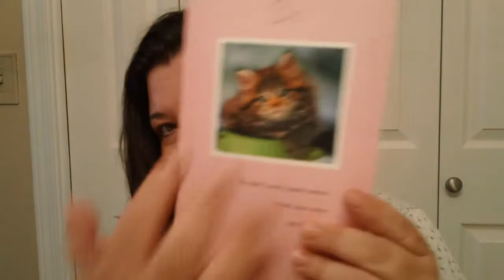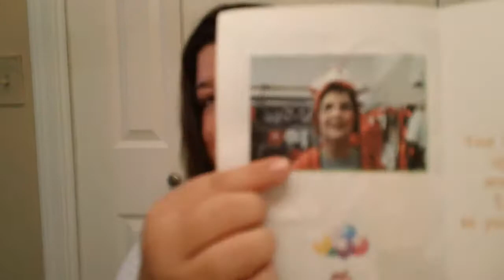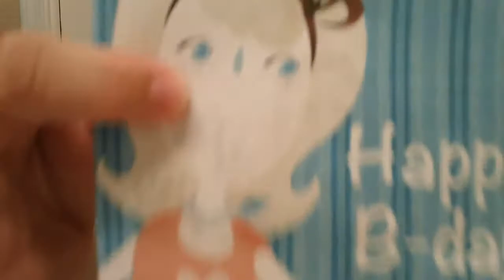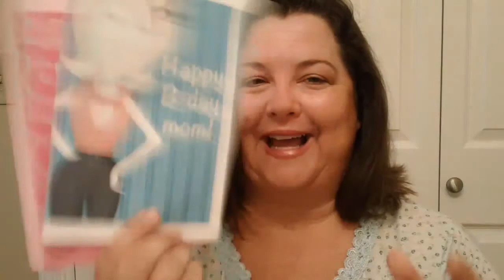Someone turned 66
Happy Birthday to my MOM